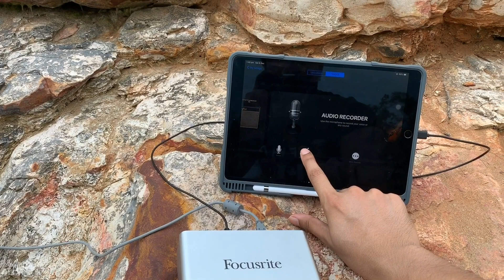Love Songs for the Acoustic Guitar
Contents of this video:
00:00 - Intro
00:28 - Forever- Ben Harper
01:29 - More than words- Extreme
02:25 - Say you won't let go- James Arthur
03:00 - Romeo and Juliet- Dire Straits
03:24 - Tears in heaven- Eric Clapton
04:20 - Shape of my heart- Sting

Forever is from Ben Harper's debut album, Welcome to the Cruel World. This undoubtedly is one of his most popular songs. The song is written in the key of Am, creates the melancholic vibe perfect for this song.

The iconic guitar intro of More than words by Extreme, written in the key of G (guitar tuned down to D#) is another beautiful song to play on acoustic guitar. Written in a major key but uses some chords outside the box (i.e. minor plagal) makes it a beautiful song to study.

Say you won't let you go is another of my favourite song to play on acoustic guitar. Written in the key of A#, played in G with a capo on 3rd. That same chord progression is played for the whole song but the simplicity of the plucking makes it such a catchy one to listen to.

Romeo and Juliet is hands down the hardest one I have played on this video. The song uses an open G tuning with a Capo on 3rd. Written in the key of F major, the voicing used here is unique. Plus that shuffle in the rhythm makes it a difficult one to control. But once you get a hold of it, its addictive, can't stop playing that :D

Tears in heaven, written in A major has such a rich chord progression and exotic baseline. I always prefer playing this piece without using a metronome of some sort. The controlled variation of tempo gives such a nice human touch to this amazing piece of music. Try playing this without using a uniform tempo and play around with the dynamics of your strum. Really makes it sound a lot better.

Lastly, shape of my heart, written in the key of F# minor uses a ton of exotic chords, beautiful progression and some intelligent but subtle variations in the melody.  There are tons of different ways to play this song and there are many different versions out there. But I tried to keep and as close as possible to the original studio version.

Guitar used here is Maton EBG808 Tommy Emmanuel signature series.

This whole thing is recorded using GarageBand on ipad pro 10.5. The guitar is connected through Focusrite itrack solo.

Gears, accessories and pedals I use and highly recommend:

Maton EBG 808 TE acoustic guitar
Dava Guitar pick

Maxim